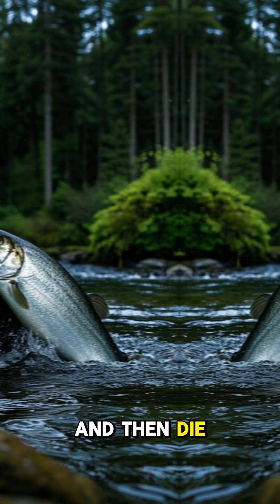This Atlantic Salmon Fact Will Shock You! 🐟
Atlantic salmon aren't just your average fish — they can leap waterfalls, travel thousands of miles, and even return to the exact spot they were born to spawn. In this episode, UncommonKnowledge reveals a wild fact about these powerful swimmers you’ve probably never heard!